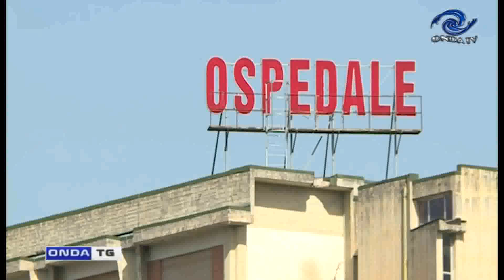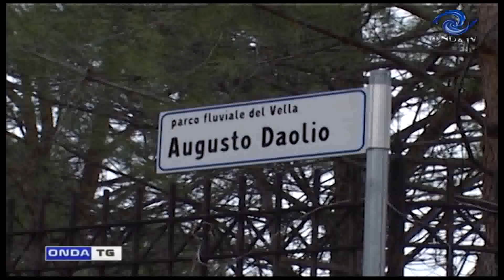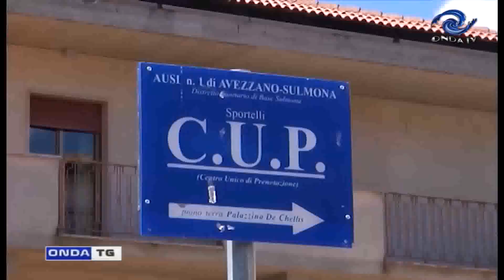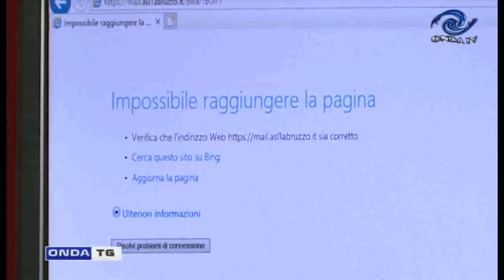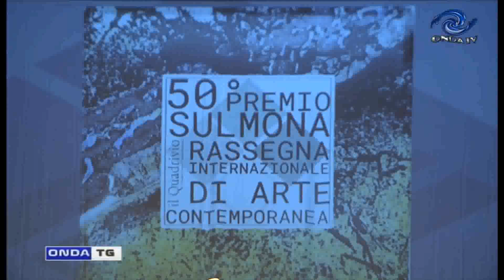tg giorno 16102023